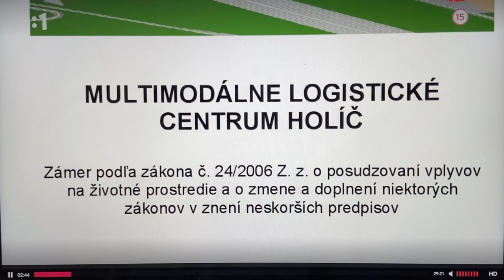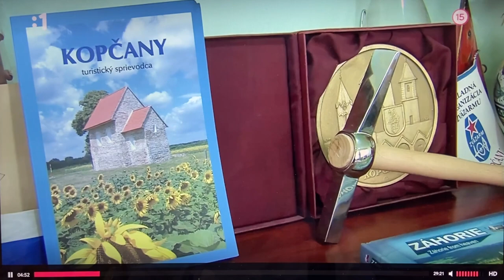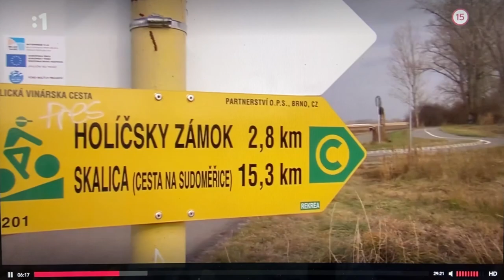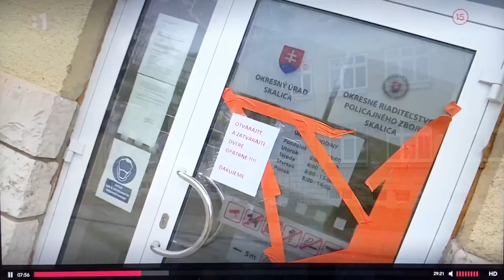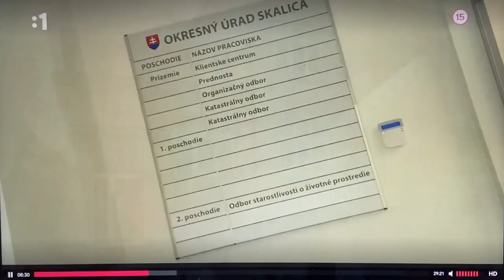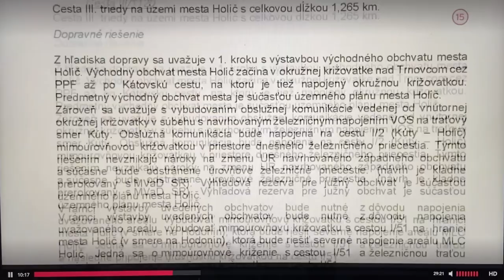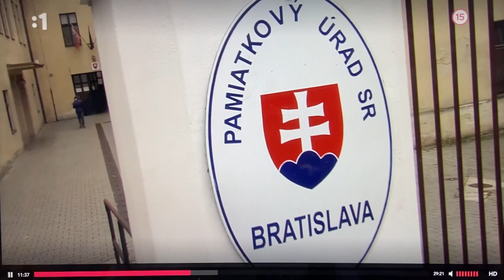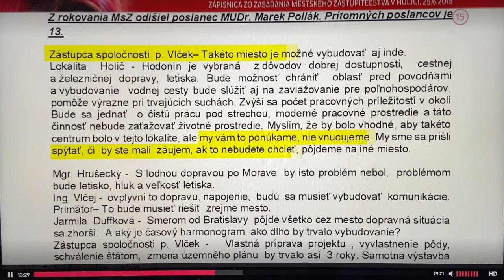Reportáž o kontajnerovom prekladisku (RTVS)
Relácia Reportéri (6. decembra)
KONTAJNERY V BAROKU: Na Záhorí má vyrásť multimodálne alebo viacúčelové logistické centrum. Prekladisko veľkokapacitných kontajnerov väčšinou s ázijským tovarom. Postavia ho na vyše sto hektároch, zväčša ornej pôdy. Proti projektu sa zdvihla vlna nevôle občanov, aktivistov a pamiatkárov. Nečudo. Veď kontajnery a žeriavy sa majú týčiť medzi barokovým zámkom a kostolíkom z veľkomoravských čias.